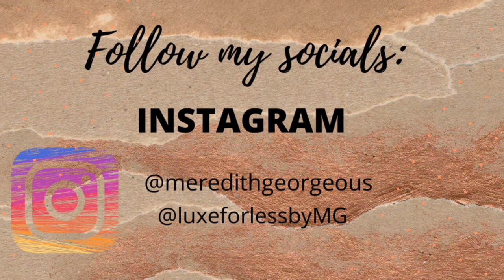PINEAPPLE-GLAZED HAM with LE CREUSET Cookwares | Meredith George 🦋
PINEAPPLE GLAZED HAM with LE CREUSET Cookware

INGREDIENTS:

2 kg boneless ham
1 can Pineapple Slice
3 cups Pineapple Juice
1/2 cup Apple Cider Vinegar
1/2 cup Brown Sugar
1/2 cup Sweet Chilli Sauce
1 cup Cherries for Garnish
1 can Apple Sauce for serving

Stay Safe and Stay Golden 🌟
Meredith Geoge is a Mom, Accountant, Entrepreneur, and content creator for EVENTS, FASHION, LIFESTYLE, HEALTH & BEAUTY, and boundless Georgeous-ness under the Aussie sun! ☀️💋

"Believe in yourself. The only opinion that matters is your own. Go for it. Be unstoppable."

CREDITS:
Video Editing: Meredith George
Editing Software: Final Cut Pro
Intro Maker: Placeit.net
Graphic Design: Canva
MUSIC
mixkit-playground-fun-12
mixkit-a-very-happy-christmas-897